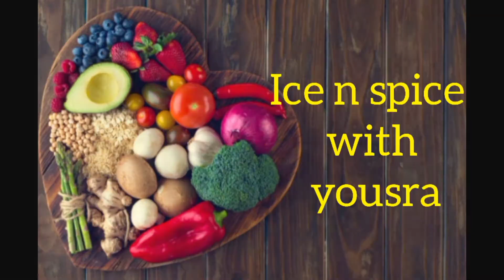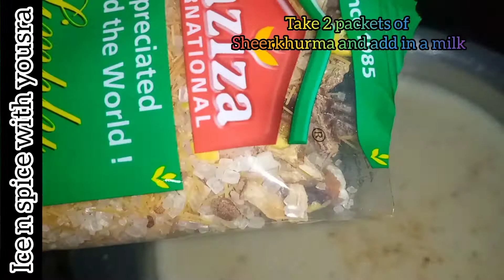Sheer khurma (€id $pecial)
sheerkhurma
ingredients

sherkhurma packets 2
olpers milk 1.5 litre
vermecilli half packet
condensed milk 5 tbsp
sabut dana cooked 1 cup

⭐ for garnishing⭐
pistachio
almonds
raisins